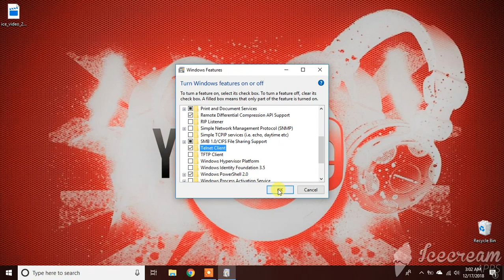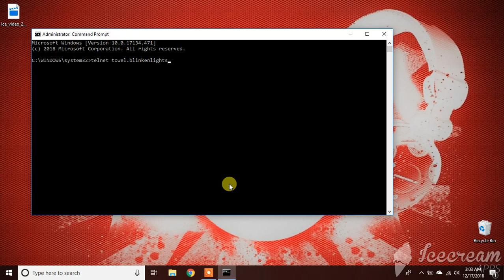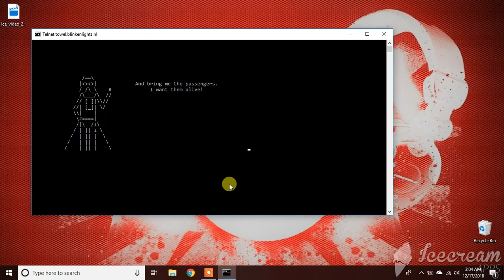Play star wars movie in command prompt | windows 10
If you want any specific videos related to Software and Technology don't hesitate to comment!

Star Wars Movie | CMD | Windows 10

1. Search: Turn Windows Features on or off
2. Select Telnet Client and Apply Changes
3. Open Command Prompt in Administrator mode
4. Type in the following command and Enter
     telnet towel.blinkenlights.nl
5. Watch and Enjoy the movie 😎👍